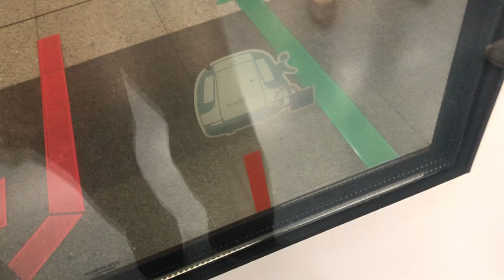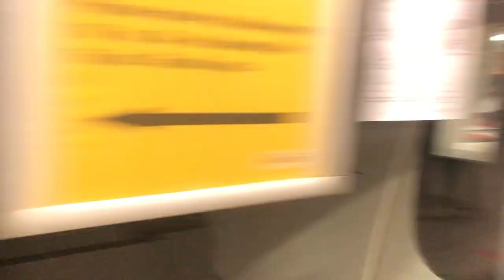[Slow Door open] SBST C751A 7302/7303 Alstom Metropolitan From NE12 Serangoon to NE7 Little India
Taken on 24 August 2021
Bound for NE1 Harbourfront